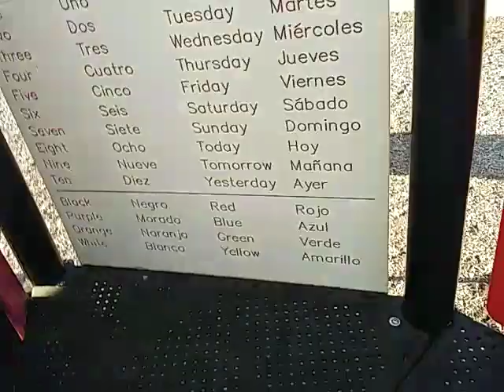Pecan grove parks and or playgrounds east and west in Sherman texas